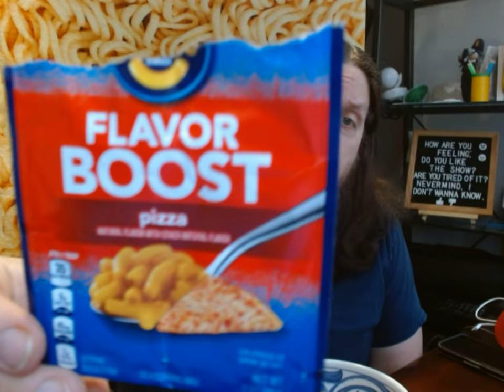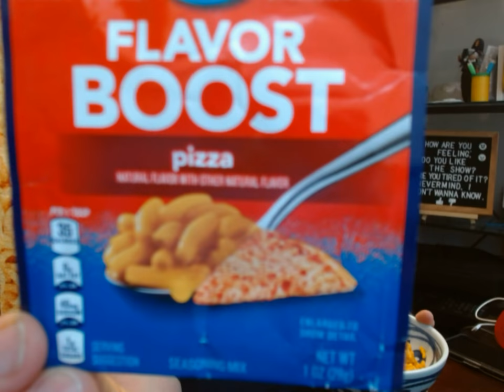Kraft Mac and Cheese Flavor Boost Pizza Review